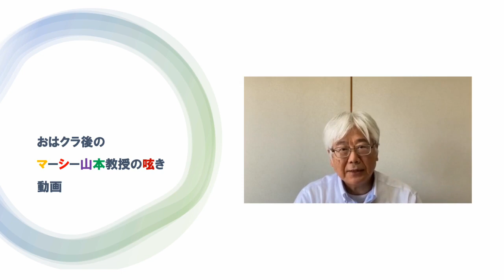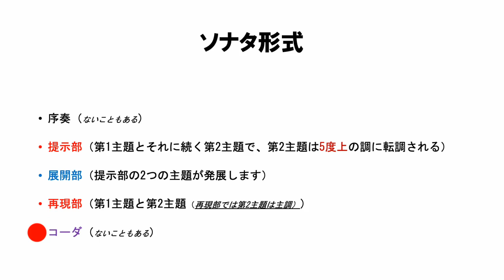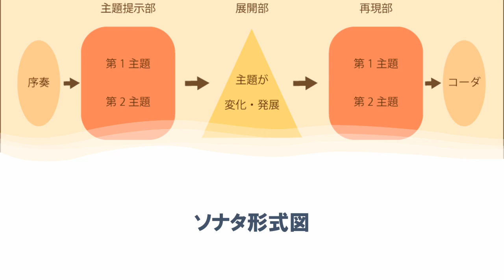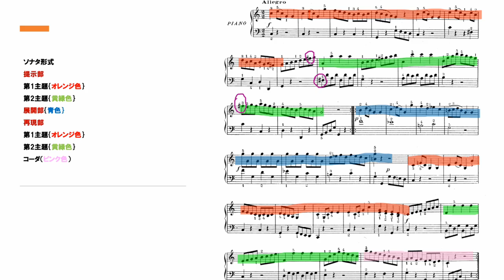FM-AICHI「おは・クラ・サタデー」2020.07.18放送終了後のマーシーの呟き ●テーマ：ソナタ形式の解説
通算第18回目の動画です。